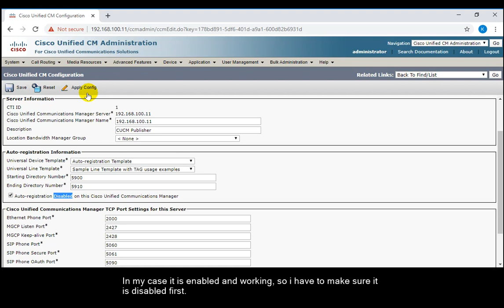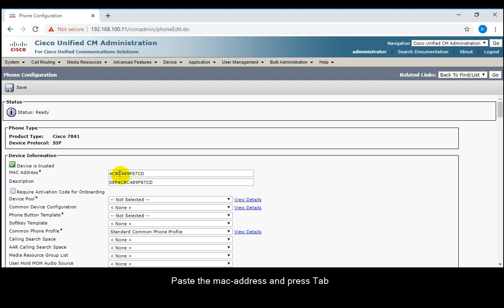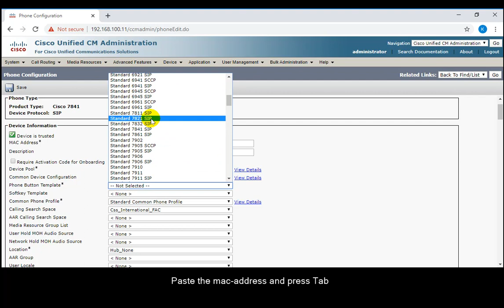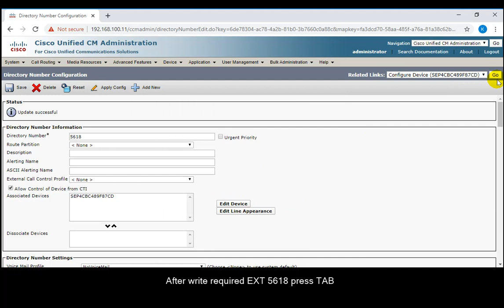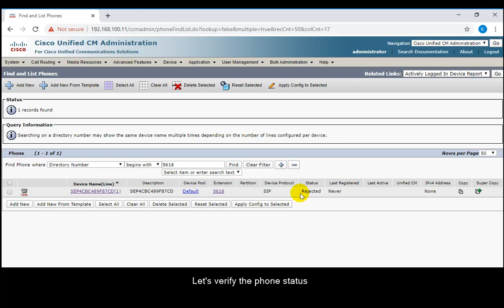Adding IP Phones to CUCM 12.X and Later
A step-by-step guide to adding a Cisco IP phone to Cisco Unified Communications Manager 12.x and later.